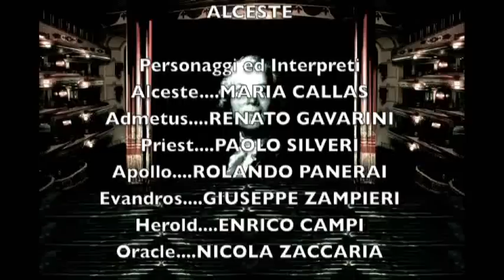MARIA CALLAS - ALCESTE Scala 1954 (integrale)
Christoph Willibald Gluck
ALCESTE

Alceste - MARIA CALLAS
Admetus - RENATO GAVARINI
Priest - PAOLO SILVERI
Apollo - ROLANDO PANERAI
Evandros - GIUSEPPE ZAMPIERI
Herold - ENRICO CAMPI
Oracle - NICOLA ZACCARIA

Direttore - CARLO MARIA GIULINI

Teatro alla Scala
4 aprile 1954

Live - Integrale